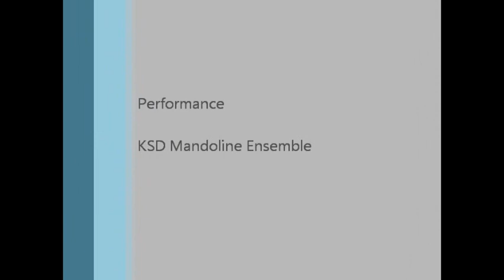【KSD】H.Yoshimizu - Campus Life【マンドリン】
Campus Life / 吉水秀徳
演奏：KSD Mandolin Ensemble
マンドリン

KSDP1
日程：2007年10月13日（土）
会場：音楽専用空間　Cremonia